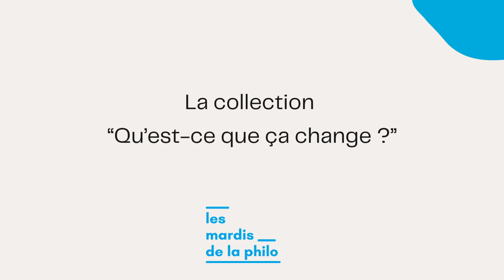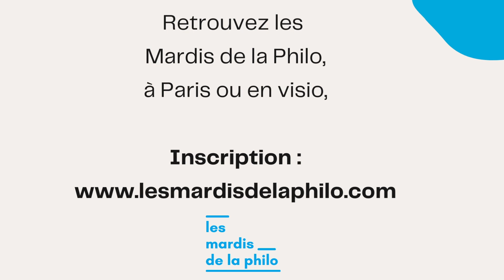La collection « Qu’est-ce que ça change ? » - Marion Muller Collard